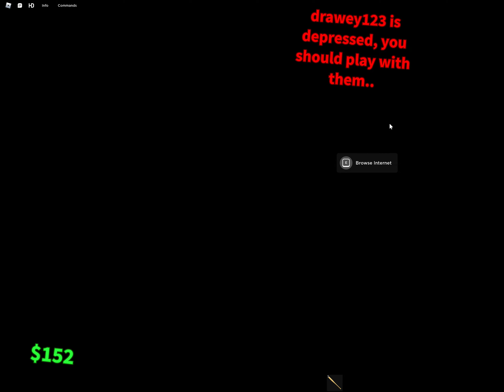ROBLOX RAISE...D BYE A FLOPPA?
drawey123 gets raised by a floppa

can we reach 50 subs before the end of the year?